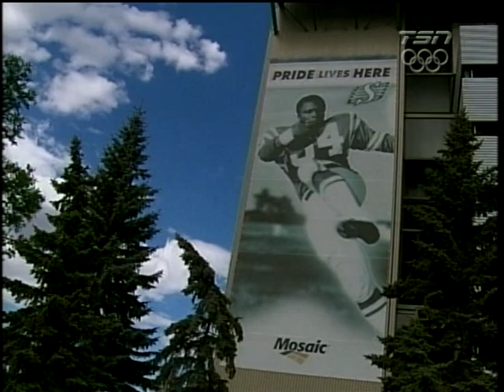CFL 2010 MONTREAL ALOUETTES AT SASKATCHEWAN ROUGHRIDERS